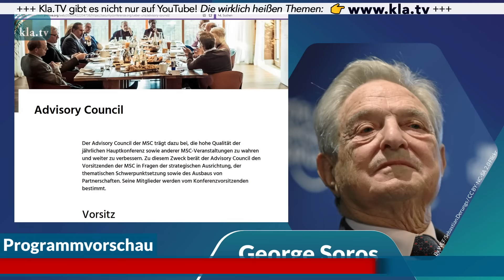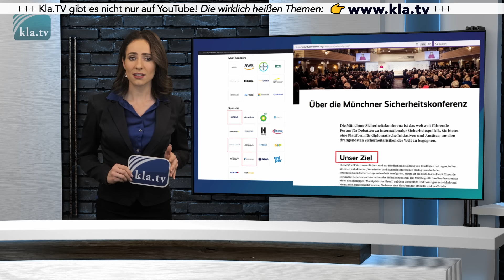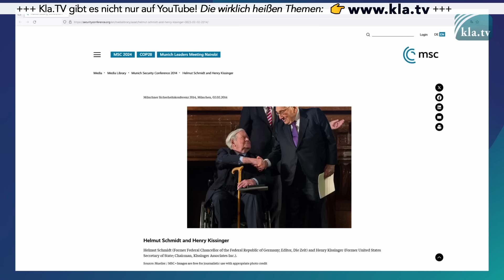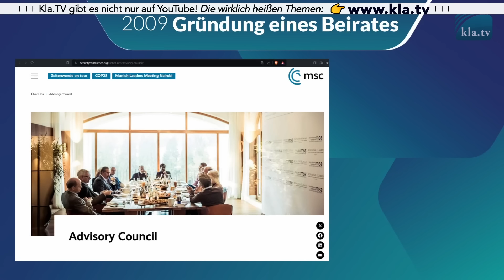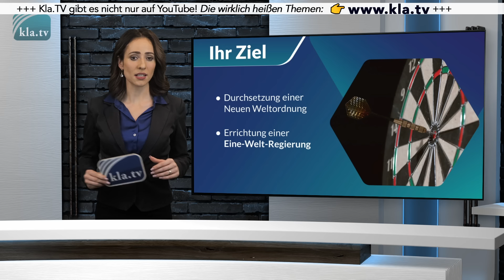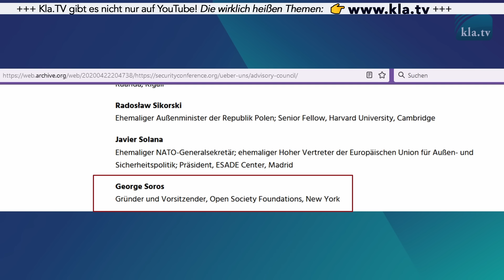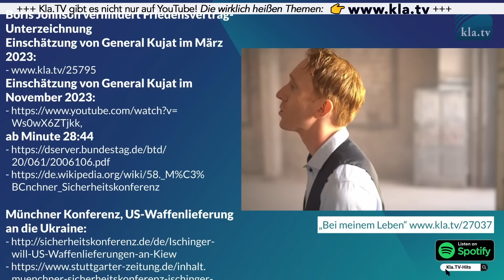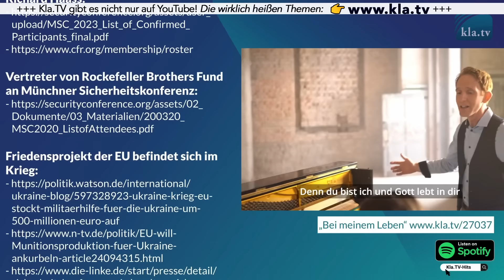Münchner Sicherheitskonferenz – militärischer Arm der weltweiten Schattenregierung?!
Seit Freitag läuft die Münchner Sicherheitskonferenz, die als weltweit grösste Konferenz für Sicherheit und Frieden bezeichnet wird. Der Leiter dieser Konferenz, Christoph Heusgen, fordert Waffen für die Ukraine. Das beisst sich doch mit ihrem Slogan „Frieden durch Dialog“! 🤔

Die wahren Motive dieser Kriegstreiber sind in diesem Video gründlich dokumentiert. Mit dem 📨𝐓𝐞𝐢𝐥𝐞𝐧 𝐝𝐢𝐞𝐬𝐞𝐬 𝐛𝐫𝐢𝐬𝐚𝐧𝐭𝐞𝐧 𝐕𝐢𝐝𝐞𝐨𝐬 machst du einen weiteren Schritt, um in dieser Welt Frieden zu schaffen! 🕊 Herzlichen Dank! 🥰

▬▬▬▬ SICHERHEITS-HINWEIS ▬▬▬▬

Teilnehmer 58. Sicherheitskonferenz

Boris Johnson verhindert Friedensvertrag-Unterzeichnung
Einschätzung von General Kujat im März 2023
ab Minute 28:44

Horst M. Teltschik